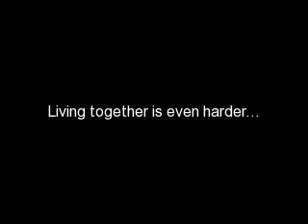FireClan Tribute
Second d*mn time uploading this. I uploaded it teh first time, and when i went to check on it, there was nothign there! I'm gettign f*cking tired of YT deleting vids or not uploading them!

YOU HEAR ME YT?! YOU ARE GETTIGN FUCKIGN RETARDED AND NEED TO STOP DELETING VIDS!!!

btw, this was a request from Wolfstar67...

Wolfstar - white wolf
Shadowleaf - black wolf
Firestorm - red wolf
Echosong - cyotye
Leaftail - grey wolf
Firesinge - fox (couldn't find any more wolves that woudl be different fro teh rest TT-TT)